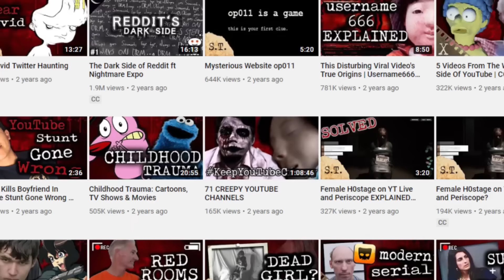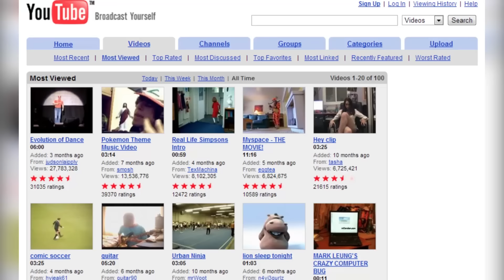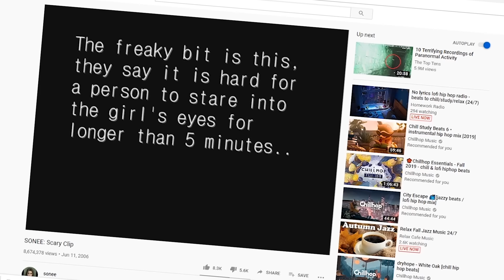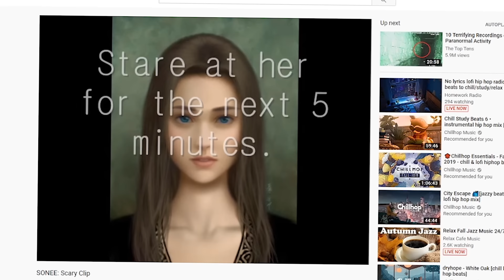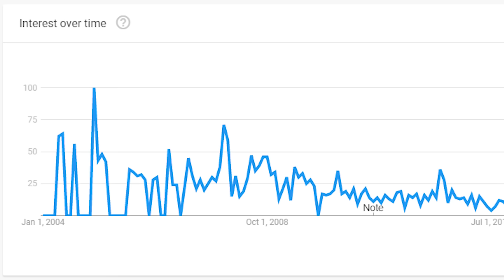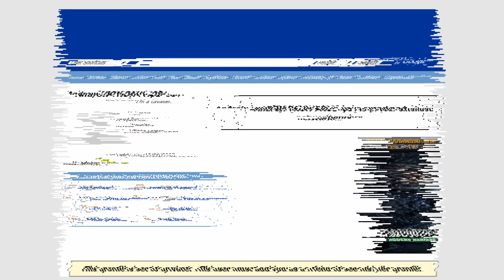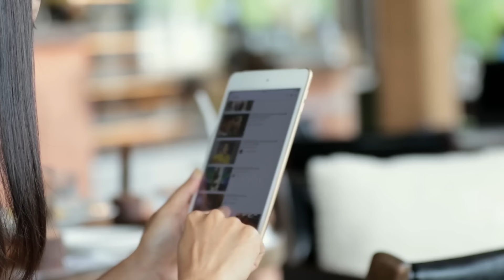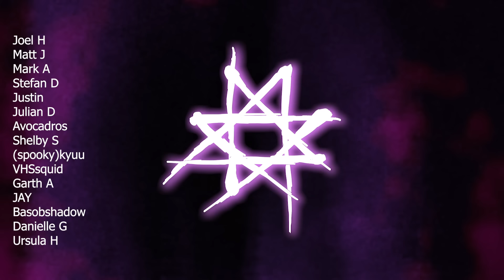Sonee: The Scariest Picture on the Internet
Install Raid for Free ✅ IOS: ✅ ANDROID: Start with💰50K silver and get a Free Epic Champion 💥 on day 7 of “New Player Rewards” program

Videoblocks.com

CO.AG (YouTube)